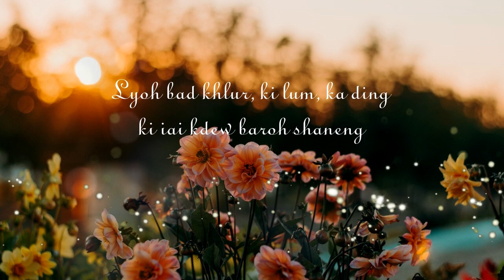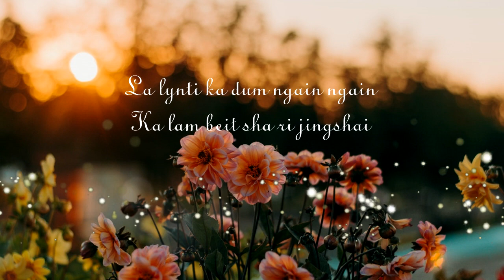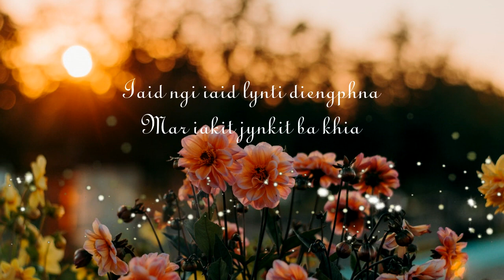Lynti Bneng - Ka Rwai ha Shyntur Piano Intrumental arranged by Balajied Kharkongor MP3 soundtrack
Ka jingtem piano instrumental na ka Kot Lynti Bneng ba kyrteng "Ka rwai ha shyntur, ka rwai ha dohnud".